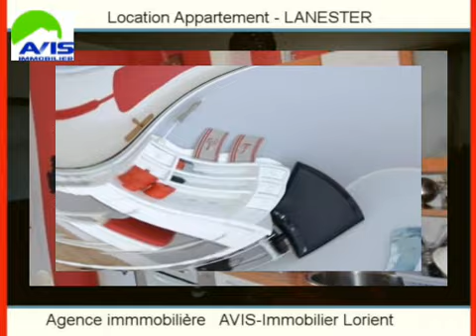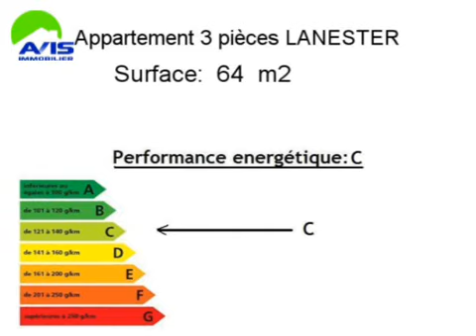Location Appartement LANESTER 56600 - 64 m2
A louer à LANESTER un appartement de 64 m2.

Annonce immobilière : Location Appartement LANESTER 56600 Morbihan